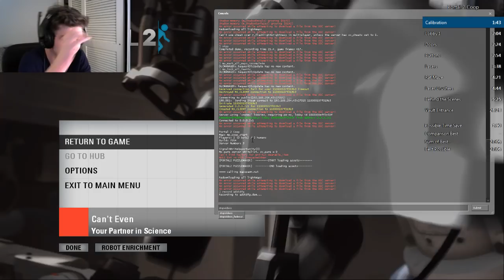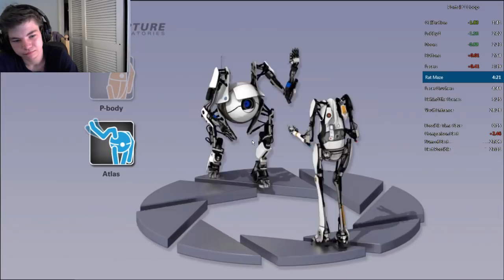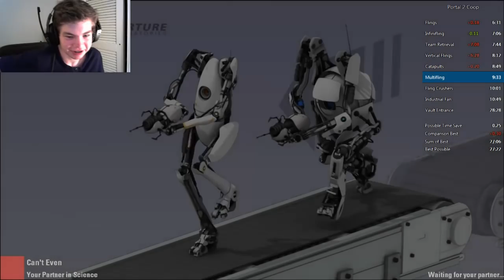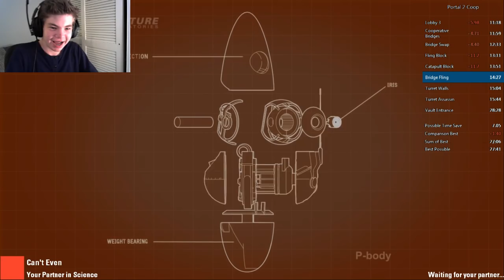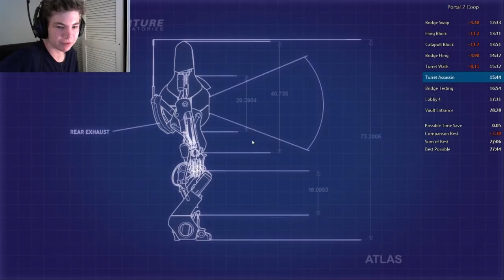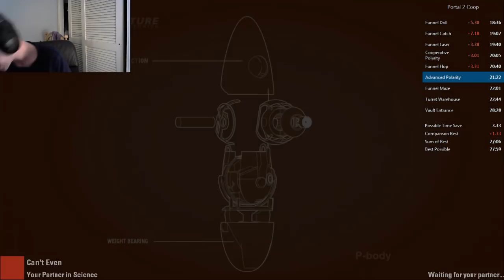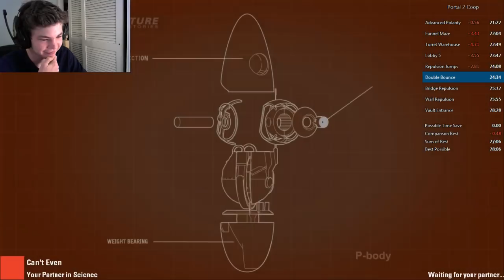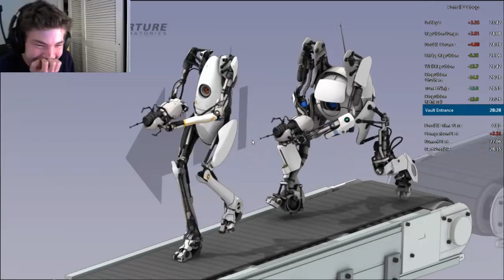Portal 2 Coop Speedrun in 28:15 (Old World Record)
If you want to see the VoD streamed on twitch with chat reactions, you can check that out here:

This run uses glitches, if you wanna read more about them, you can check out the sourceruns wiki: